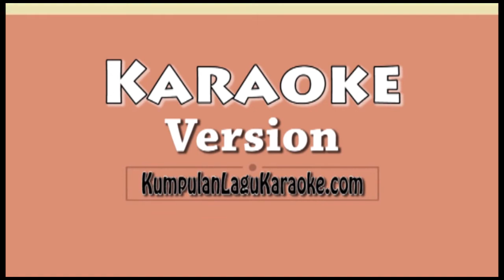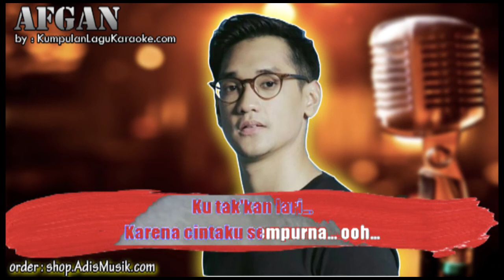CINTA TANPA SYARAT - AFGAN Karaoke